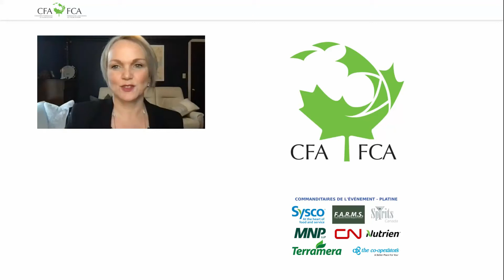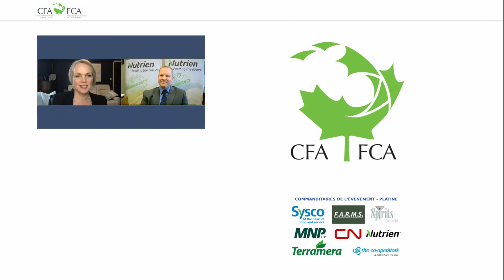Nouvelles de Nutrien, un chef de file de l’entreprise de la FCA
Dans le cadre de l'AGA de la FCA, Nutrien a fait le point sur les objectifs et l'avenir de l'organisation.

La FCA tient à remercier Nutrien d'avoir fait partie du programme de chef d'entreprise de la FCA et d'être un excellent partenaire pour les agriculteurs canadiens.